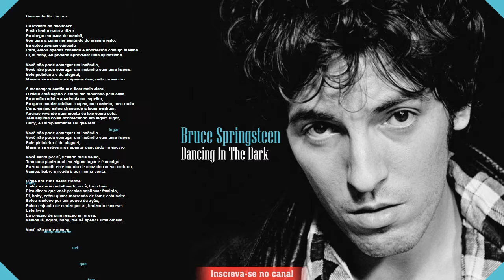Bruce Springsteen - Dancing In The Dark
Redbubble Clothes and Accessories

Aprenda a criar Aplicativos para Apple (iOS) e Google (Android) do Zero

Estudando Eletrônica de maneira fácil e objetiva!

Desenhos para estampas em Camisetas. BAIXE NA HORA!!